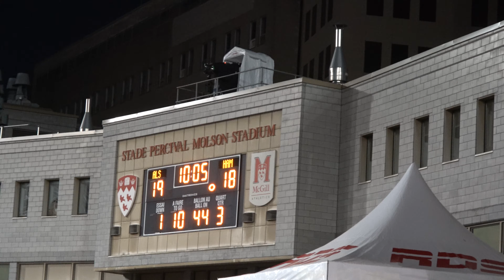Alouettes De Montréal @AvantMatch @ApresMatch Avant-Match Au Alouettes De Montréal Apres-Match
Avant-Match Des Alouettes De Montréal Apres-Match Des Alouettes De Montreal  @AvantMatch  @ApresMatch
AVANTMATCH.COM , AVANT-MATCH.COM
APRESMATCH.COM , APRES-MATCH.COM
Youtube.com/@AvantMatch
Youtube.com/@ApresMatch
Twitter.com/AvantMatch
Twitter.com/ApresMatch
Facebook.com/AvantMatch
Recherches un partenaires financiers ou BIG Commanditaires pour ( A-M )